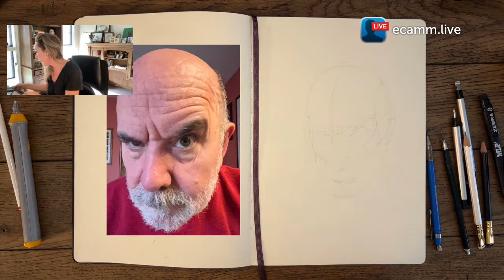Sktchy Live with Tiffany S. DaVanzo - Pencil Portrait + Moleskine Sketchbook Giveaway!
Draw a portrait in graphite with certified medical illustrator and Sktchy art teacher Tiffany S. DaVanzo + learn how you can win a free Moleskine sketchbook!

Materials

- Drawing pencils
- Drawing paper